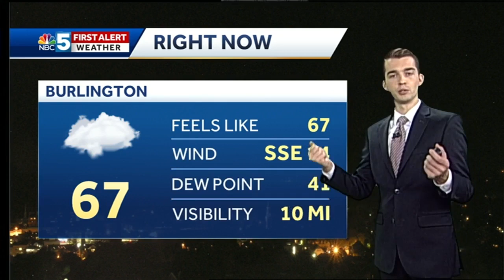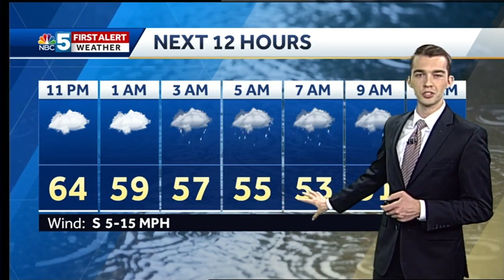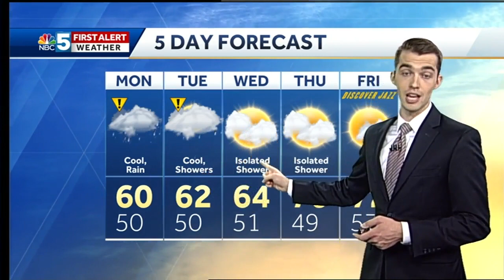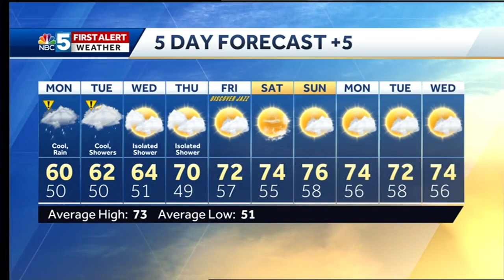Video: Rainy and cool on Monday